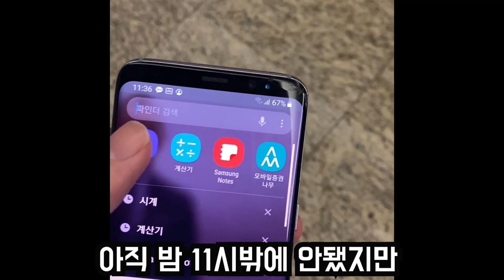[인턴 VLOG] 자극 없는 소소한 인턴의 영상 ( 36시간 근무/ 슬의생 / 비프 브뤼기뇽 )